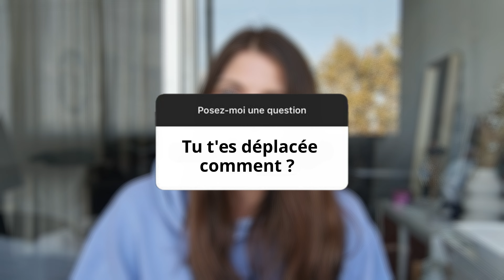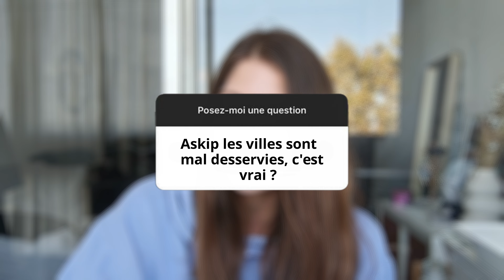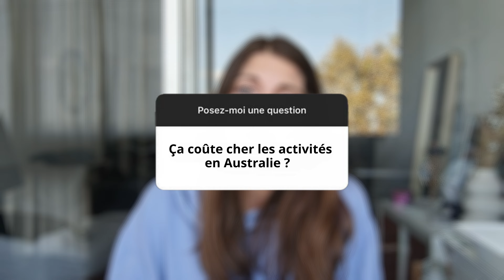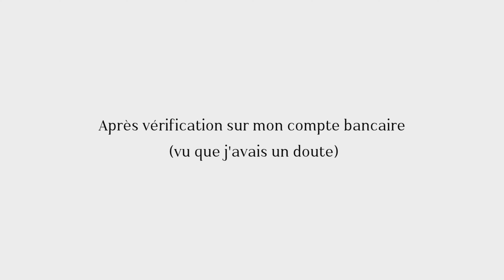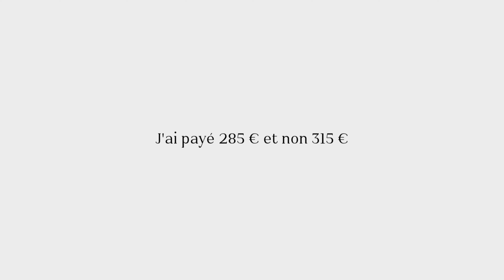JE RÉPONDS À TOUTES VOS QUESTION sur mon voyage en Australie et à Bali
Aujourd'hui on se retrouve dans une nouvelle vidéo où je réponds aux questions que vous m'avez posées sur instagram par rapport à mon voyage de 5 semaines en Australie et à Bali ✨

J'ai répondu le plus honnêtement possible notamment au niveau des tarifs 💸  même si le calcul mental n'est clairement pas mon fort 🫣 (les maths et moi ça fait 2 😂)

Je poste 2 vidéos par semaine (celle-ci était en plus 🤭): une le lundi et une le jeudi donc je vous dit à très vite !

Des bisous,

Aude